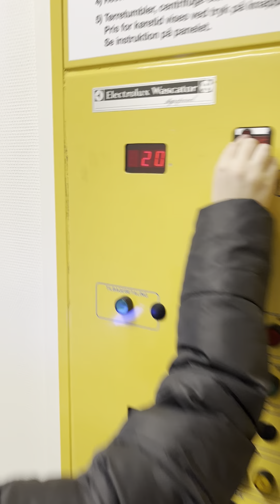Viborg møntvask del 6